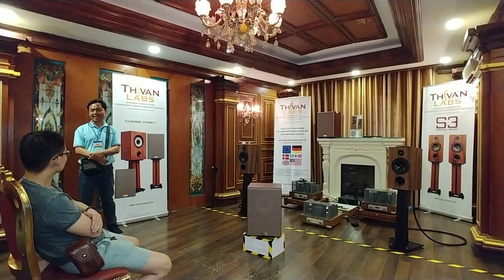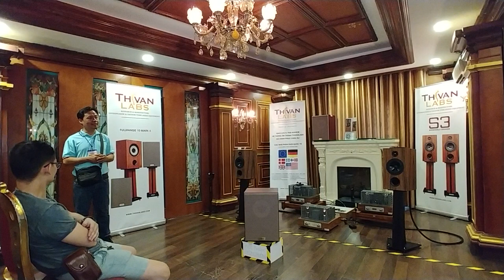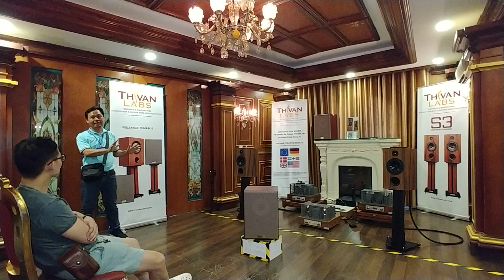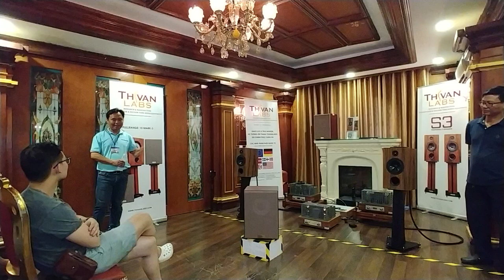Sự kiện Giao lưu và Trải nghiệm Hệ thống âm thanh ThivanLabs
Màn bốc thăm trúng thưởng cặp Loa Fullrange 10 mark 3 và các quà tặng hấp dẫn.